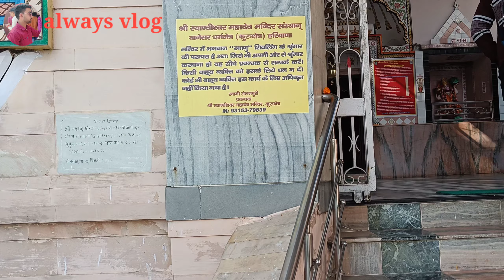shree sthaneshwar mahadev Mandir kurukshetra tourist place always vlog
wlc to always vlog
kurukshetra shree sthaneshwar mahadev Mandir
thaneswar mahadev Mandir
mohit thakur vlog video